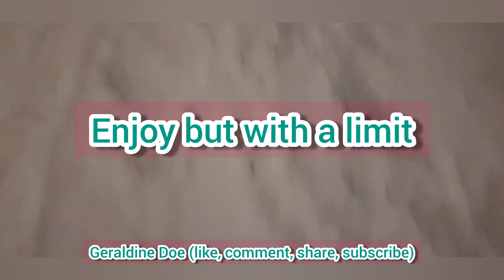HOW SNOW STORM AFFECT HUMANS?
Cold temperatures, snow  ice blizzard conditions with high winds and dangerous wind chills can all accur, leading to personal injury, frostbite, hypothermia,and possibly D. Accumulations of snow and ice can result in roaf closures or blockages-isolating homes and farms for days.Stay safe and Godbless.